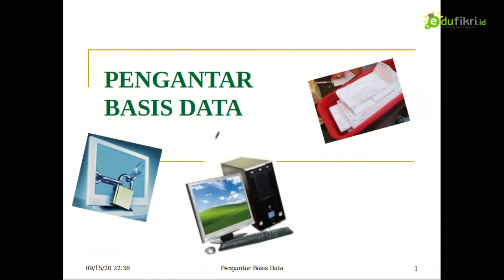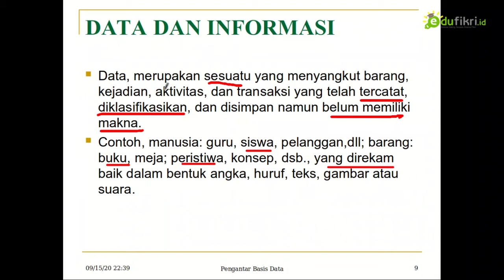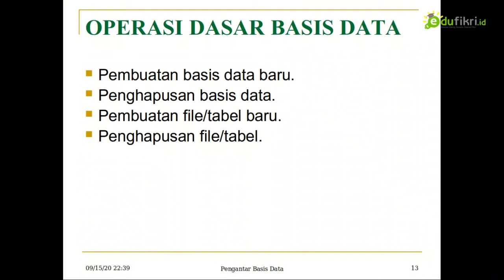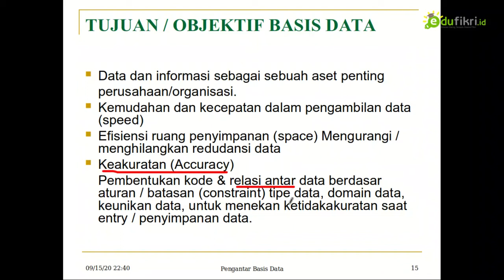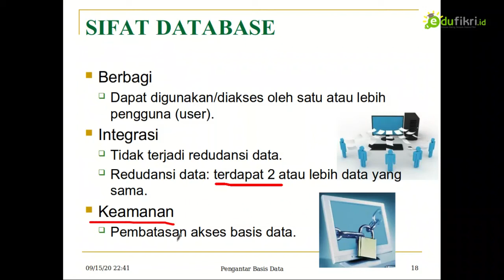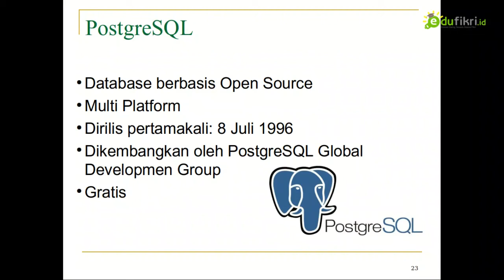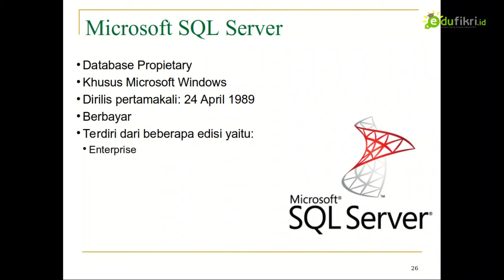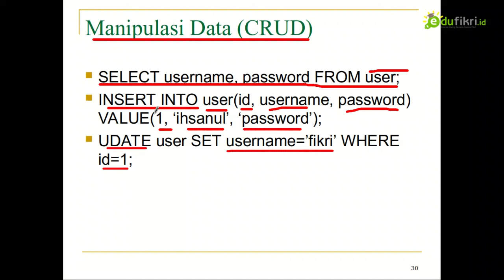Presentasi Database System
Dibuat untuk pelajaran Administrasi Sistem jaringan Kelas XI SMKIT Ihsanul Fikri Mungkid